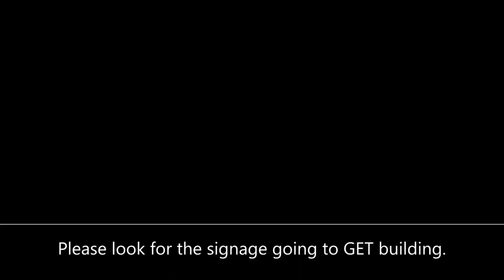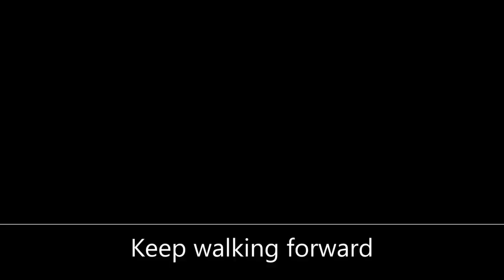University Walk-through (GET Building)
College of Criminal Justice Education (CCJE)
College of Teacher Education (CTE)

To students: Please proceed first to your respective holding areas before entering the building.